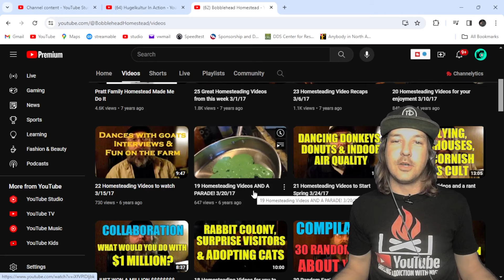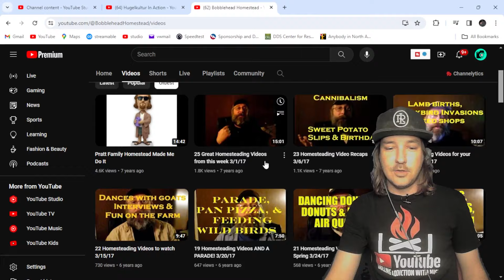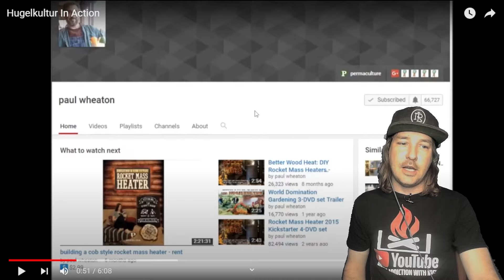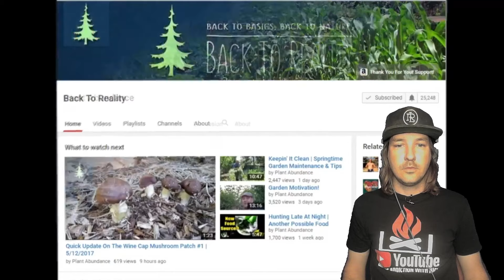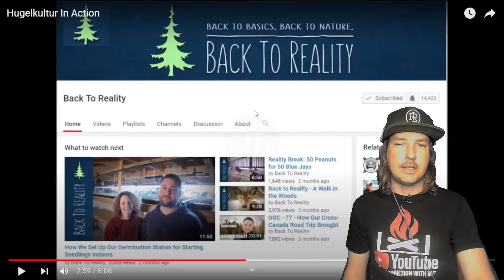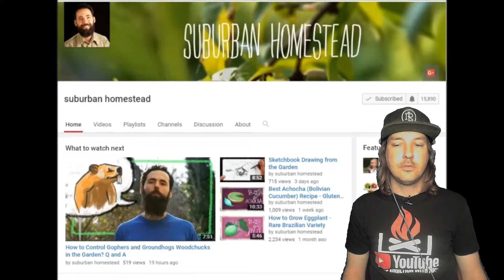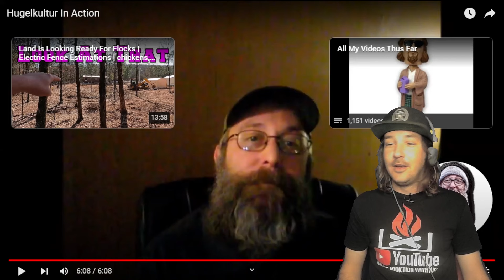Jeffs reaction channel | Jeff got us stuck in a loop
Its TRUE Jeff had a reaction channel before I did!
He also had a SHORT BROWN BEARD!!

The video that I'm reacting to is by @BobbleheadHomestead
Here is the link to the original video:
Other channels mentioned in the video are in the description of the link above

hügelkultur mounds,
hügelkultur mounds effects,
bobblehead homestead,
bobblehead homestead early videos,
Bobblehead homestead videos,
bobblehead homestead first videos,
bobblehead homestead reaction channel,
bobblehead homestead reacts,
reacts,
drews lens reacts,
drews lens,

Huge